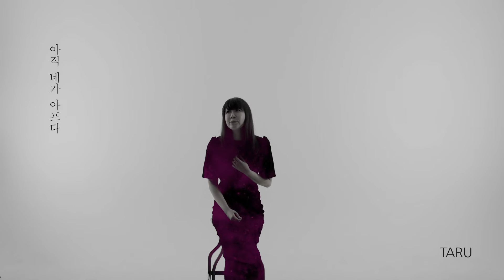[Official MV] 타루(Taru) - 정류장(Station)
-Credit-
Vocal by 타루
Chorus by 김미영
Guitars by 남세훈
Piano by 이영식
Bass by 남정훈
Strings by 강민훈 (Aim Strings)
Drums by 이진우

Composed & Arranged by 이진우
Lyrics by 타루

Mixed & Mastered by 국윤성

music video by ttcfls (이원주)

- 가사 -
무심히 지나가는 하루를
걷다보면
다시 이 자리로 돌아온
날 발견해
넌 어디쯤 가고 있을까
어떤 시간을 걷고 있을까
날 잊었을까
이제는 소용없다는 걸 알지만
너에게 닿진 않겠지만
해주고픈 말이 있어
너무 아프다
아직 니가 아프다
내 욕심만큼 무너지던 네게
모진말을 내뱉던
밀어내기만 했던 내가
너무 미워
숨을 쉴 수 없다
얼마나 미웠을까
얼마나 아팠을까
내 욕심만큼 무너지던 네가
힘겹게 내밀던 손을 잔인하게 뿌리친
이런 내가
정말 싫다
미안하다 사랑한다
말 못했던 미련했던 난
너를 울렸던것 만큼
여기서 혼자 울고 있어
너무 아프다
아직 니가 아프다
모진말을 내뱉던
너무 미워
숨을 쉴 수 없다
얼마나 미웠을까
얼마나 아팠을까
이런 내가
정말 싫다